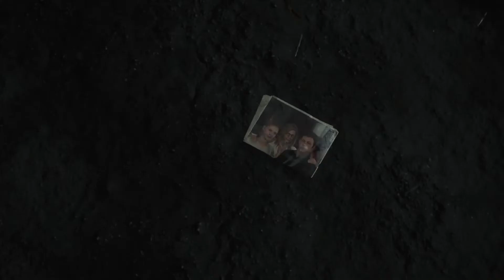Death Stranding Director's Cut Review - PS5, PS4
The often inexplicable, but strangely meditative Death Stranding drew me in from the start. I review Hideo Kojima's Death Stranding Director's Cut on PS5.